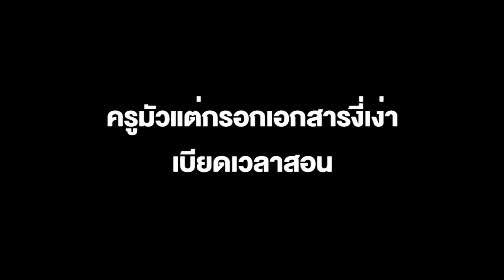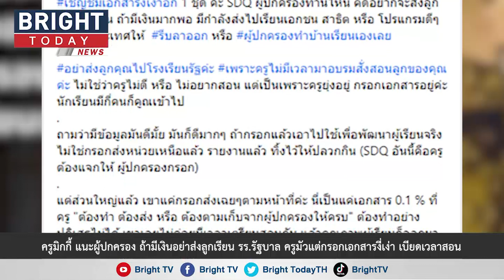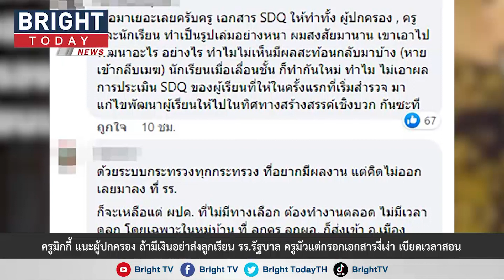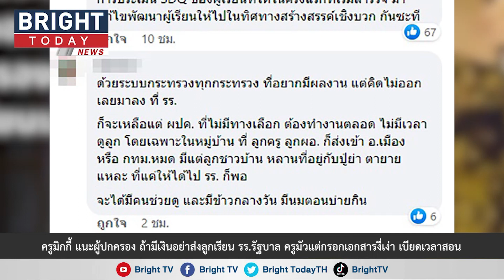ครูมิกกี้ แนะผู้ปกครอง ถ้ามีเงินอย่าส่งลูกเรียน รร.รัฐบาล ครูมัวแต่กรอกเอกสารงี่เง่า เบียดเวลาสอน